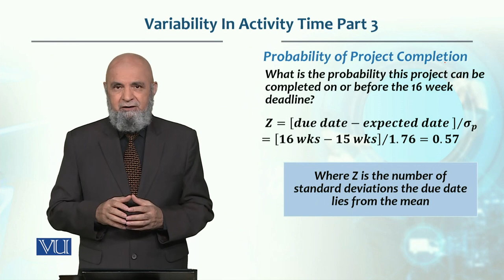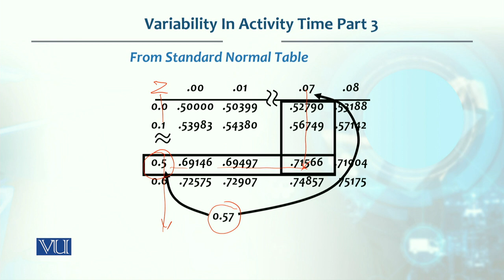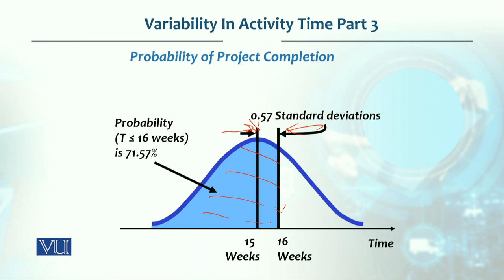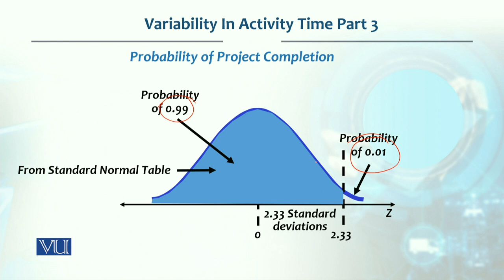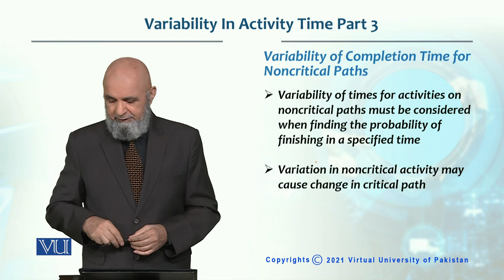Variability in Activity Time - Part 3 | Production / Operations Management | MGT713_Topic234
Topic234: Variability in Activity Time Part 3 - Probability of Project Completion,